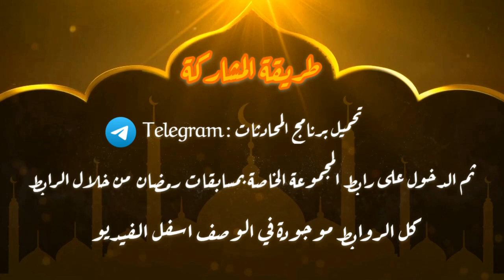Botolat Ramadan Free Fire 💥 فري فاير بطولة رمضان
كما عوّدناكم كل شهر رمضان، بطولة رمضان تعود في حلّة جديدة لمزيد من المتعة و التشويق.
لمزيد من المعلومات و للمشاركة تفضّلوا بالدخول على المجموعة الخاصة بالمسابقات على برنامج تلغرام.

بعد تحميل البرنامج Telegram و عمل حساب

المسابقات سوف تكون بشكل يومي يكفي الحصول على رقم الرووم من المجموعة و الدخول للمشاركة يومياً

الجوائز سوف تكون يومية و فورية بعد كل رووم

حظ سعيد للجميع🌹❤️